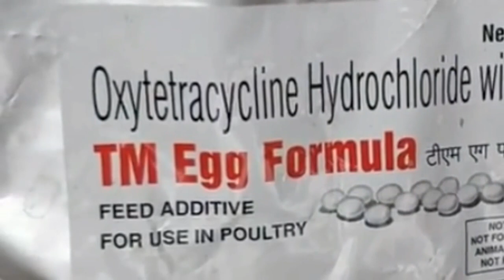Pigeon Egg formula!!Band kabutari madi agar ande na de to kya karna he!!Kabutar ande den ki tarika